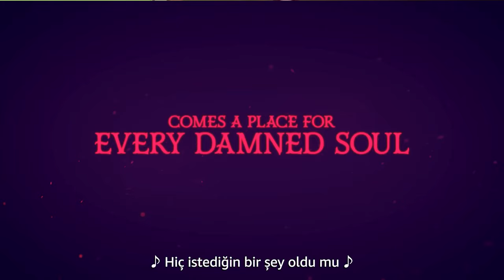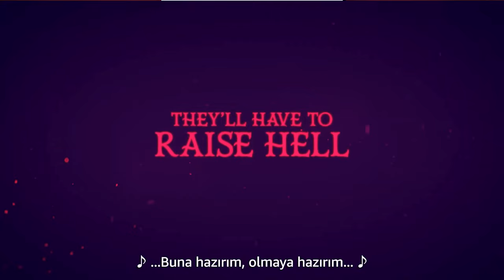Hazbin Hotel Trailer Review and Hell War🤯 Hazbin Hotel Real Story👀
Grandpa storytellers land channel: I produce videos about the main stories of movies, the main stories of cartoons, the main stories of games, movie reviews, game story reviews, cartoon reviews. My Twitch Channel